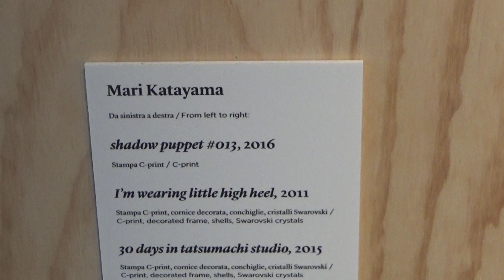BIENNALE 110919 37 KATAYAMA